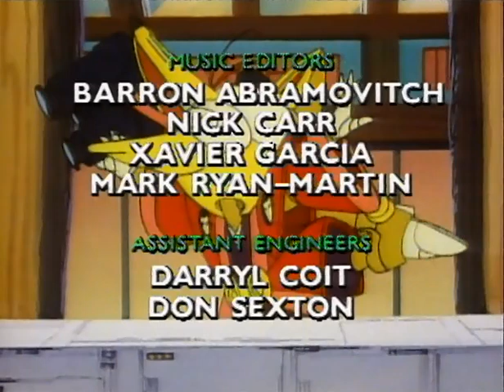Samurai Pizza Cats Episode 40 Princess Vi's Hippy Dippy Mom